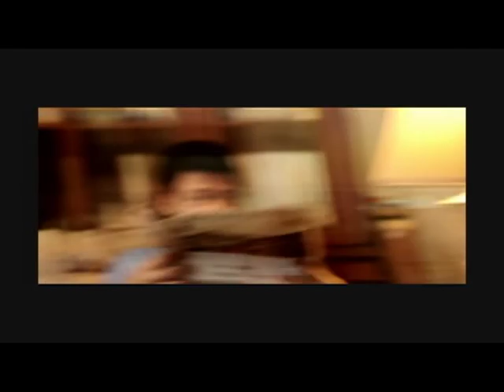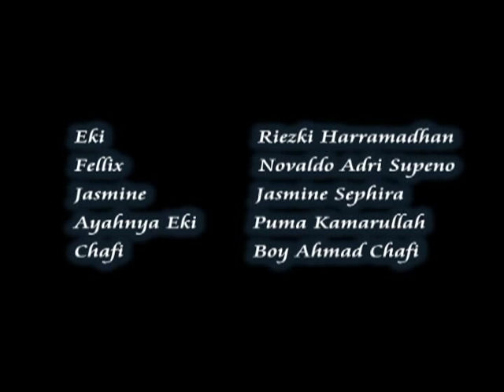Tak Separah Itu - Short Film (High/scope Indonesia Film Fest Winner)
Suatu film pendek yang dibuat oleh siswa-siswi Smp High/scope Indonesia, mengenai seorang remaja yang bernama Eki, yang pada suatu hari melarikan diri dari rumahnya karena ia tidak ingin menuruti kemauan ayahnya. Alasan mengapa Eki memilih untuk menolak perintah ayahnya adalah karena Eki takut kehilangan kasih sayang dari orang-orang yang disekitarnya. Apakah Eki berhasil melarikan diri? Atau apakah ia akan menuruti kemauan ayahnya, yang memungkinkan Eki kehilangan segalanya?

A short film created by the junior highschool student of SMP High/Scope Indonesia. The story tells of a boy by the name of Eki who runs away from his home because he does not want to listen to his father demands. The reason to this is because the fear that if he follows his father's demands, he risk completely losing the love of those around him. Now will Eki escape successfully or will he fail,and loose those dear to him?

High/Scope film festival is a yearly film festival hosted by the junior Highschool students Of SMP High/Scope Indonesia.

Note:
Alasan mengapa tema tersebut digunakan pada film ini adalah karena, para pencipta film merasa bahwa ada banyak sekali orang yang bisa menyamakan dirinya dengan tema/konflik yang dialami oleh para tokoh-tokoh diatas.

The reason why the makers had decided to use this theme is because, the makers feel that anyone can relate to the theme and the conflict the main characters have to deal with. Viewer's are able to see themselves through the film's character.

"Running Theme" & "I'll make Those Stars Collide" written and played by Day Blossom
"Running Theme" & "I'll make Those Stars Collide"diciptakan oleh band Day Blossom

Camera:Nikon d350
Editing Software:Ulead Videostudio 10, Edius 5